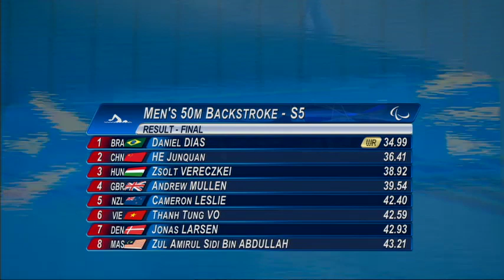Swimming - Men's 50m Backstroke - S5 Final - London 2012 Paralympic Games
GOLD DIAS Daniel BRA - Brazil SILVER HE Junquan CHN - People's Republic
of China BRONZE VERECZKEI Zsolt HUN - Hungary The International
Paralympic Committee (IPC) is the global governing body of the
Paralympic Movement. The IPC organizes the Summer and Winter Paralympic
Games, and serves as the International Federation for nine sports, for
which it supervises and co-ordinates the World Championships and other
competitions. The IPC is committed to enabling Paralympic athletes to
achieve sporting excellence and to develop sport opportunities for all
persons with a disability from the beginner to elite level. In
addition, the IPC aims to promote the Paralympic values, which include
courage, determination, inspiration and equality. For further
To watch live
action and videos on demand of the London 2012 Paralympic Games, and
Also, you may follow the Paralympic